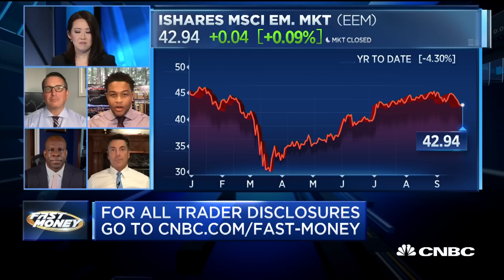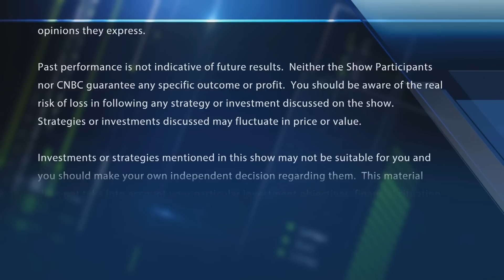The Final Trade: UVXY, WRK, EEM & FCX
The Fast Money traders give their final trades of the week.